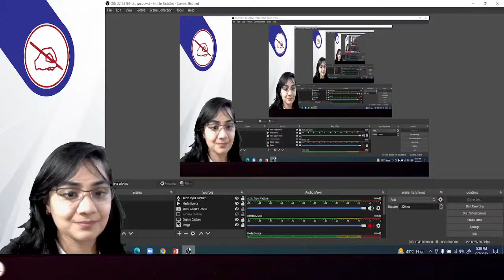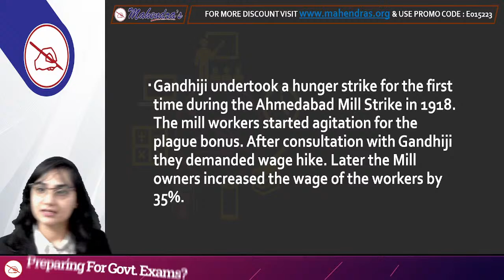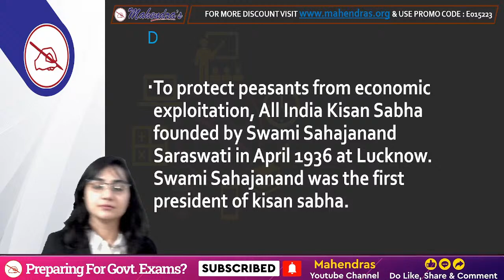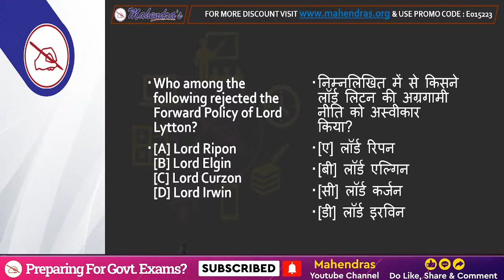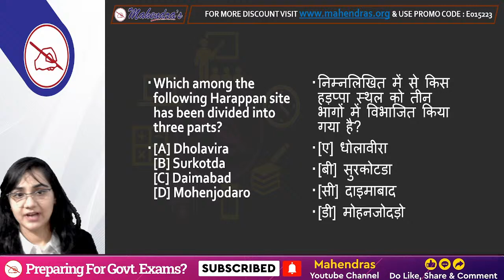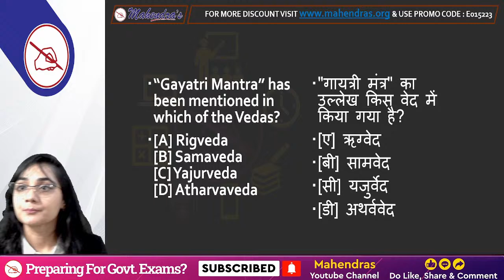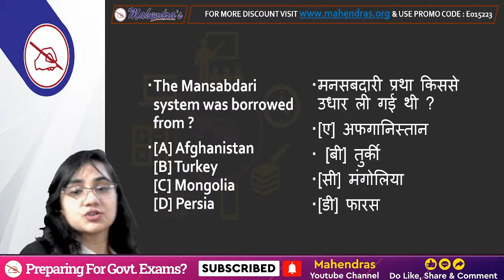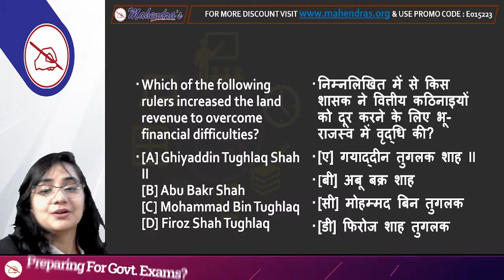SSC 2022 | MTS | HAWALDAR | CHSL | Top 25+ Questions of History | GS/GK | 05:30 PM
SSC 2022 | MTS | HAWALDAR | CHSL | Top 25+ Questions of History  | GS/GK | By Jyotika Mahendras | 05:30 PM
🎯Boost your preparation by joining upcoming Online Batches May 2022 (Book Demo)